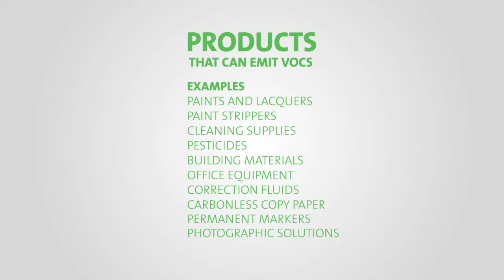UL presents: New Science Indoor Air Quality Video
Watch this UL New Science video to get an overview on the growing risks and potential hazards involved with indoor air quality.